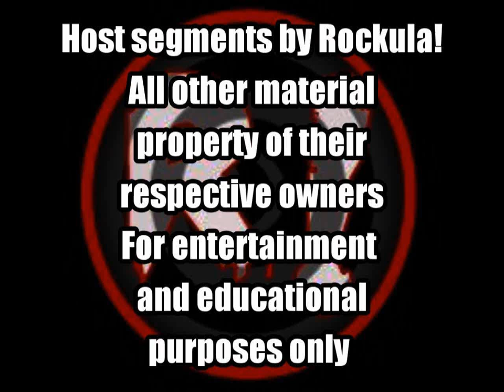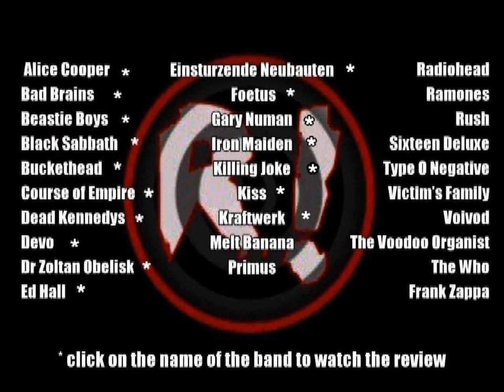VEDA Day #18 Melt Banana - 30 Bands in 30 Days Vlog Every Day in April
Melt Banana -  Day #18 of Rockula's VEDA "Vlog Every Day in April" 30 Bands in 30 Days